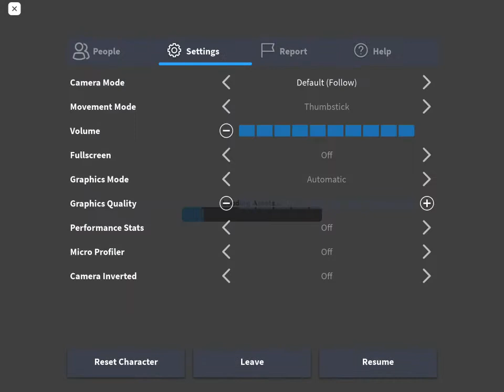PLAYING LITTLE WORLD! (Eagle Boss Update)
Ok it’s a 16 minute video of basically me just grinding to get the next evolution, but that w as only that time, in the present now, I have max lvl and I’m in a infinite level thing. Which requires max lvl, so I already passed that basically, and now I’m a mantis.